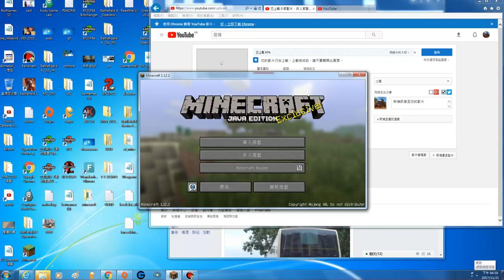2017-11-21 MINECRAFT 第670集 恐襲後地鐵站.修復後 (1.12) [1.12版本]